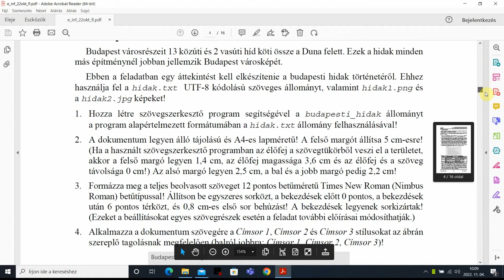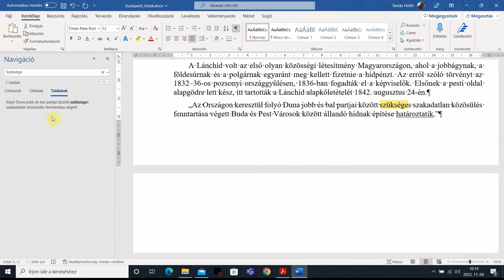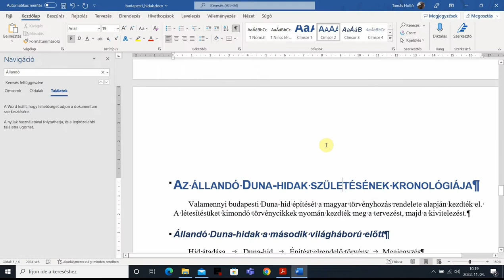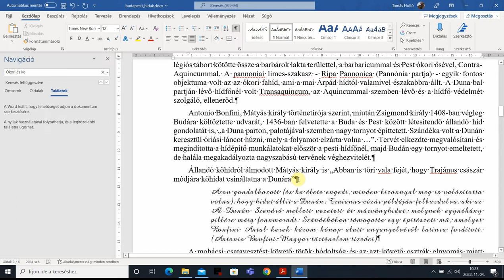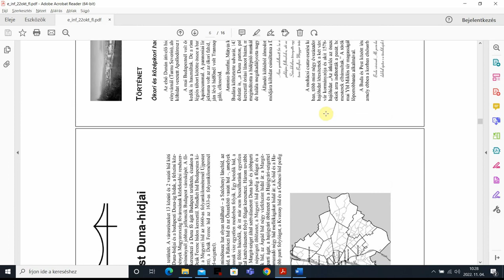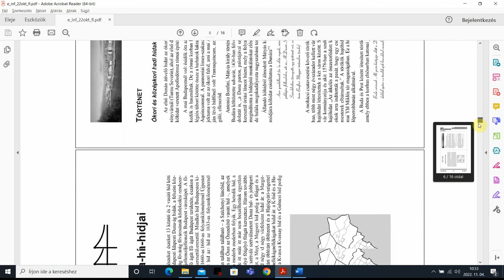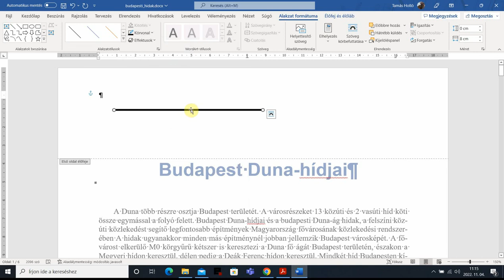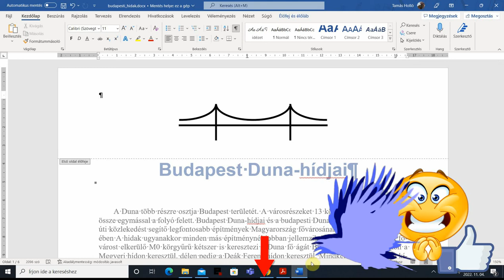Versenyezzünk! Szövegszerkesztés 2022. október emelt - Budapesti hidak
Ez egy versenyezzünk videó! Elsőre 3 hibával, 33:51 alatt készítettem el a feladatot. Szerintem, ha 30 perc alatt megoldod akkor elég gyakorlott vagy ahhoz, hogy nekifuss a szövegszerkesztés emelt szintű érettségi feladatnak informatikából!
Ha nem sikerül 30 perc alatt nézd meg hol veszítesz időt és gyakorold!

Budapest városrészeit 13 közúti és 2 vasúti híd köti össze a Duna felett. Ezek a hidak minden
más építménynél jobban jellemzik Budapest városképét.

Videó részletei:
00:00 - Bevezető
01:25 - Karakter és bekezdés alapbeállítások
02:08 - Oldalbeállítás - 2. feladat
02:25 - Bekezdések és karakterek általános beállítása - 3. feladat
03:20 - Címsorok használata - 4. feladat
06:15 - Címsorok beállítása - 5. feladat
10:07 - Új stílus létrehozása - 6. feladat
11:40 - Új stílus alkalmazása - 7. feladat
14:07 - Végjegyzet létrehozása - 8. feladat
16:12 - Automatikus elválasztás - 9. feladat
16:28 - Táblázat kialakítása és formázása - 10. feladat
21:16 - Felsorolás egyedi felsorolás jellel - 11. feladat
24:35 - Hidak1 Kép beszúrása - 12. feladat
26:14 - Kép beszúrása fejlécbe első oldal kivételével - 13. feladat
27:06 - Híd rajzolása a wordben - 14. feladat